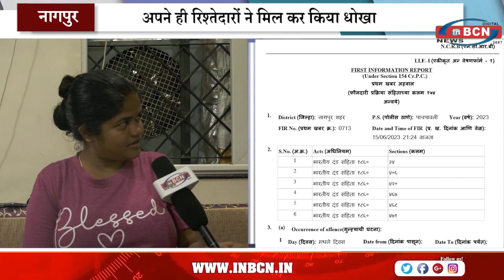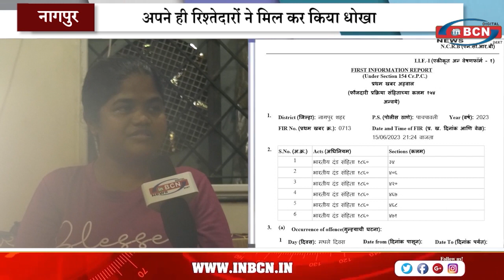विदेश में रहने वाली महिला के साथ नागपुर में बड़ा धोखाधड़ी ....INBCN NEWS